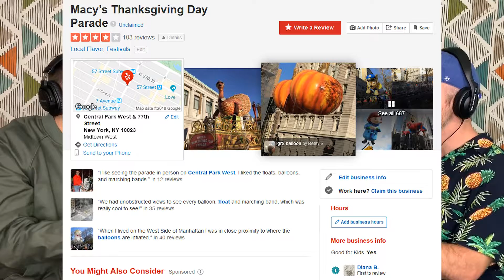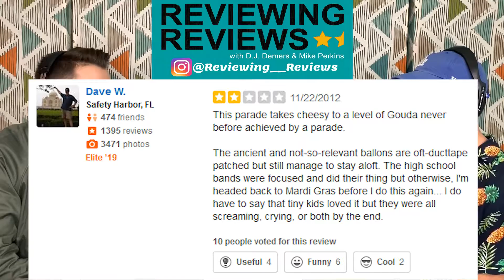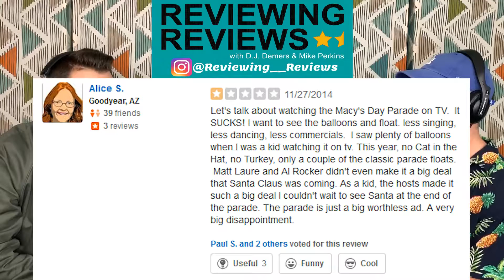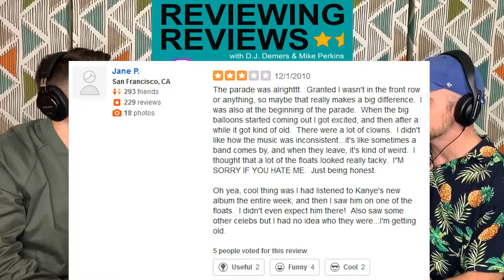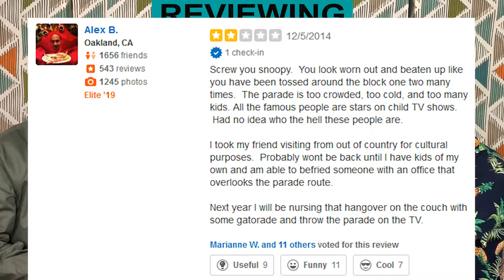THANKSGIVING ! - Reviewing Reviews - Episode 35 - Full Episode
Available everywhere you love listening to podcasts! iTunes, Spotify, Google Play, Stitcher - Instagram @Reviewing__Reviews
For more info on this episode give it a listen and check out the details below!

-Episode 35-
This week, D.J. and Mike review the reviews of The Macy's Thanksgiving Day Parade in NYC! Happy Thanksgiving and thank you for making our podcast part of your holiday tradition!